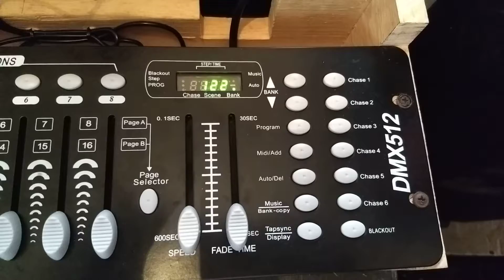DMX 512, PAR LED RGBW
Vídeo gravado por Antônio Paulo Cardillo Magalhães, Tunico, sem edições de áudio e vídeo e sem fins lucrativos. Curtam, compartilhem e não deixem de acender a campainha. (Recorded by Antônio Paulo Cardillo Magalhães, Tunico, without audio and video editions.